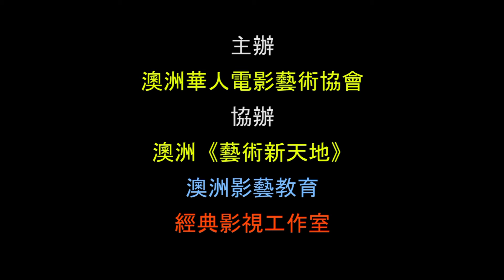製片人李敏博主持: 影視藝術 研討直播 （廣東話）2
澳華影協 學術研討 作品分享 線上聚會

疫情封城  照樣激情
影藝研討  盡表熱情
澳華影協  又送友情
我們節目  再現珍情
網上活動  影藝濃情
作品分享  傾盡真情

澳洲華人電影藝術協會舉辦影視和藝術的學術研討活動，歡迎作家、畫家、音樂家、影視專家、攝影師和業餘愛好者參加。大家共同探討一些影視藝術話題，比如：藝術創意、電影編劇、製片體會、攝影心得、剪片技術、配音樂趣、音效製作甚至電影音樂創作等等。

我們安排每月一次不同主題的線上研討活動或講座，歡迎所有熱心追求藝術或愛好影視人仕參加。同時，我們更需要大家的人力和財力的支持為本協會活動發展更好。 最後祝我們活動連接世界所有影視和藝求的追尋者，讓我們心連心共同追夢吧。多謝！

主持： 製片人李敏博
主辦： 澳洲華人電影藝術協會
協辦： 澳洲《藝術新天地》, 澳洲影藝教育, 經典影視製作室

主辦人:李敏博
 ◆ 澳洲華人電影藝術協會 - 創辦人和會長
◆ 經典影視製作室 - 監製
◆ 澳洲《藝術新天地》、《創業精神》以及《細說人生》影視節目 - 製片人
◆ 澳洲影藝教育 - 藝術導師